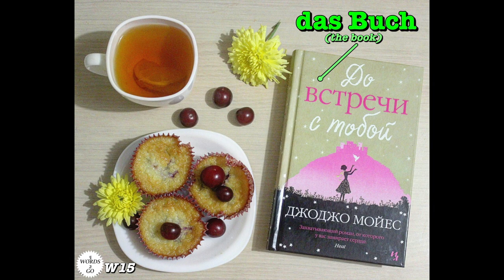Deutschkurs für Anfänger ⎪Wortschatztest 15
HALLO ZUSAMMEN! :-) :-) ;-)

Willkommen zu meinem neuen Deutschkurs für Anfänger "5 words 2 go"!
In diesem Video kannst du prüfen, wie gut du die neuen deutschen Wörter diese Woche gelernt hast! Viel Spass!!

In meinen Videos lernst du:
- Deutsche Kultur & Traditionen,
- Deutsche Küche,
- Sehenswürdigkeiten,
- Deutsche Grammatik,

UUUUUUUND !

- 5 NEUE DEUTSCHE WÖRTER !!!
Von Montag bis Samstag veröffentliche ich ein Bild mit fünf neuen Wörtern auf Instagram "5words2go". Und du musst diese Wörter jeden Tag unbedingt lernen! Ich bin überzeugt, dass die schönen Bilder zu den Themen aus meinen Videos dir helfen werden, fünf Wörter pro Tag einfach und mit Spass zu lernen. Und denk an die Zeit nach einem, zwei, drei Monaten und nach einem Jahr!!! Wie viele Wörter würdest du dann kennen? !!!